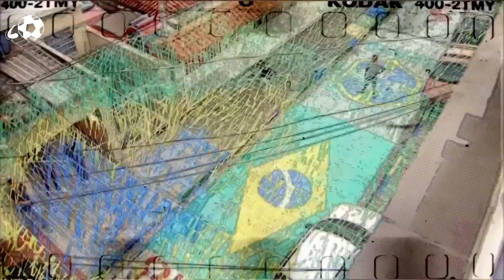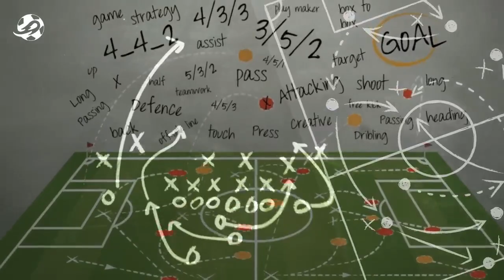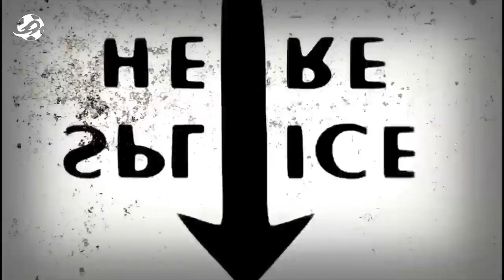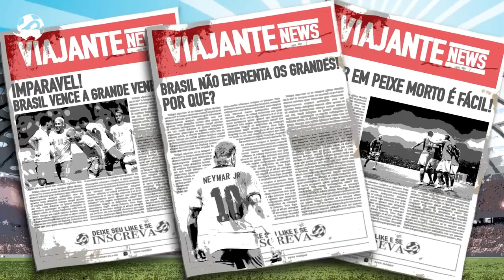5 motivos que o Brasil vai ganhar a copa do mundo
O Brasil vai ganhar a copa do mundo
O Brasil vai ganhar a Copa do mundo do Qatar 2022 e eu te mostro o porque!
Esse ano o Hexa não escapa! A seleção brasileira é favorita, tá jogando muita bola, todo mundo no auge e além disso ainda tem 5 características fundamentais para a copa do mundo… saiba quais são esses 5 motivos aqui.
E você, está confiante, viajante? Faria alguma alteração na seleção do Tite? Me conta aqui então…
Brazil will win the world cup 5 Reasons